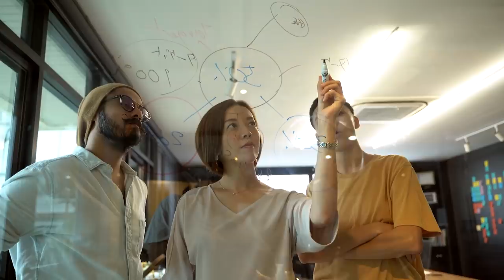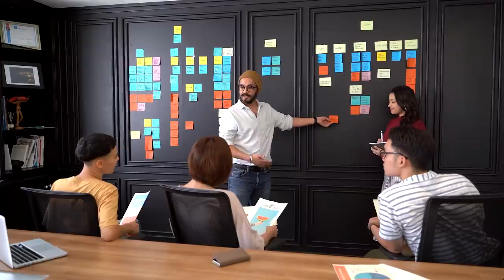SỐNG NHƯ NGÀY MAI BẠN VẪN... CÒN SỐNG | Hex | QUAN ĐIỂM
SỐNG NHƯ NGÀY MAI BẠN VẪN... CÒN SỐNG | SPIDERUM | HEX | Chuyện trò - Tâm sự |

Ghé Cửa Tiệm Spiderum ngay để rinh những chiếc áo đặc biệt:
Bài viết: HÃY SỐNG NHƯ NGÀY MAI BẠN VẪN... CÒN SỐNG (có hiển nhiên quá không?)

HÃY SỐNG NHƯ NGÀY MAI BẠN VẪN... CÒN SỐNG | SPIDERUM | HEX | Chuyện trò - Tâm sự |
Giọng đọc: Pinkdot
Editor: Pinkdot

Những nội dung liên quan:
Những ngày "BUỒN" của bọn con trai

 • Là con trai thì k...
Con Gái thích gì và "Bài Học Mèo Con"

 • Con Gái thích gì ...
Ngắm Con Gái...THẬT TUYỆT!

 • Ngắm Con Gái...TH...